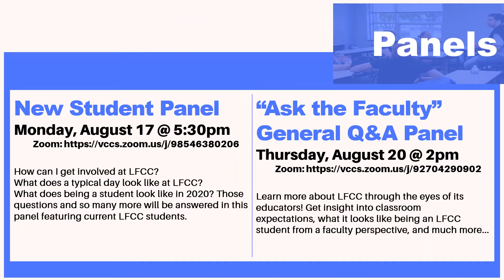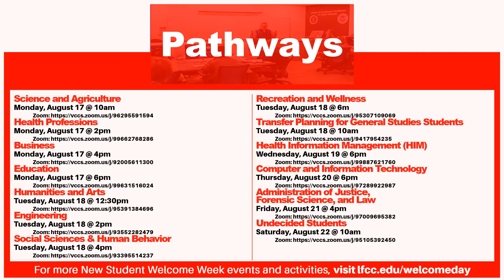New Student Welcome Week Promo